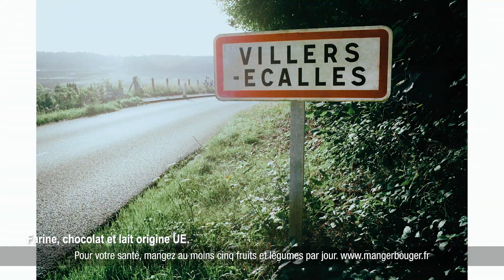Kinder Bueno aime la Normandie